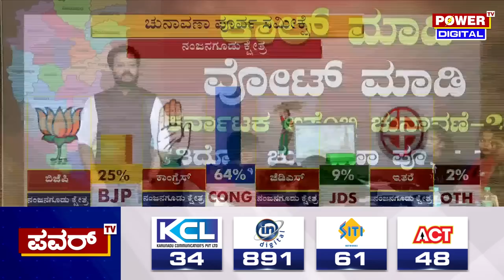Karnataka Election Survey : ನಂಜನಗೂಡಿನಲ್ಲಿ'ಕೈ' ಪಡೆಯದ್ದೇ ಹವಾ..! | Nanjangud | Power TV News